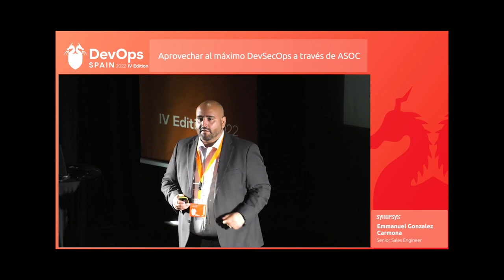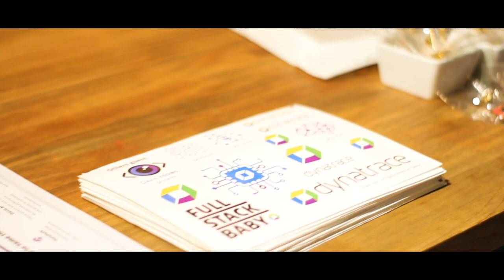Resumen DevOps Spain 2022 | atSistemas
La 4ª edición del DevOps Spain, el evento de referencia del sector devOps en España, ha sido un gran éxito en sus formatos presencial y online. Aquí dejamos un breve resumen con algunos de los momentos más destacados.